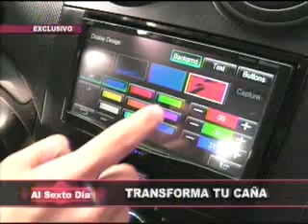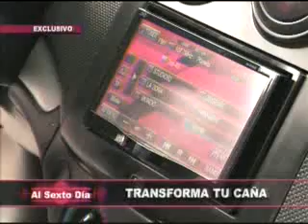Transforma tu caña: nuestros soñadores pasan su primera prueba (1/3)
Esta semana los soñadores del concurso de Al Sexto Día y la Revista Nitro se dieron cita en los circuitos de la playa Conchán para rendir la primera de las pruebas de manejo.